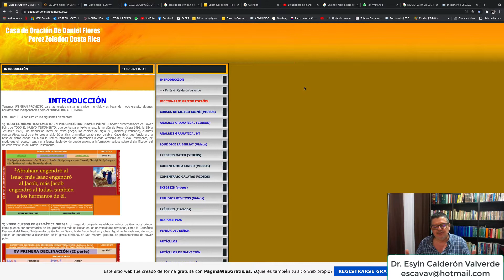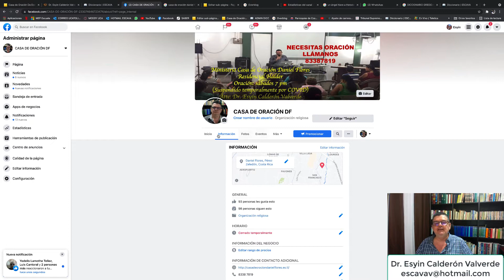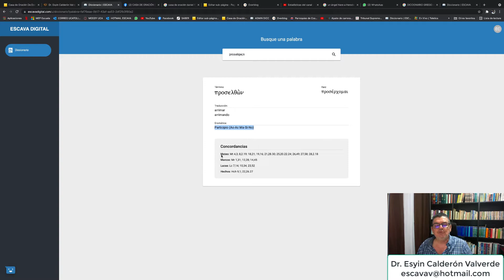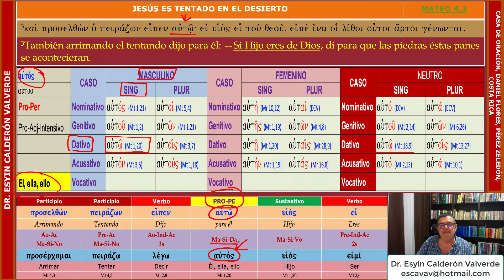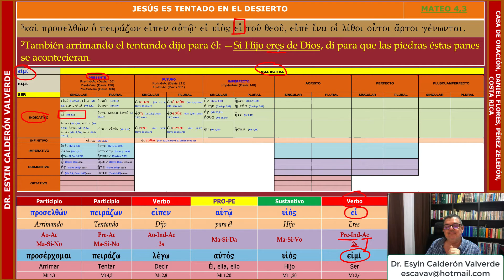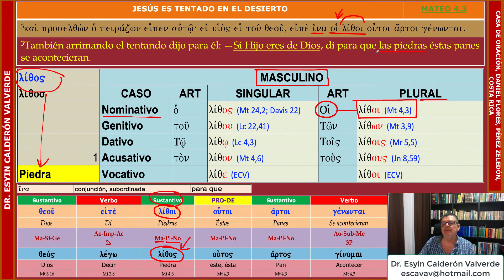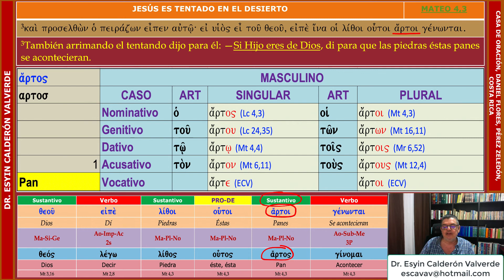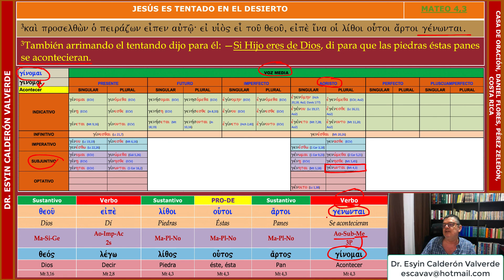ANÁLISIS GRAMATICAL DE MATEO 4,3 (Mt 4,3) SI ERES HIJOS DE DIOS, CONVIERTE ESTAS PIEDRAS EN PAN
ESTE VIDEO FUE EDITADO Y MEJORADO EN EL SIGUIENTE ENLACE

LAS TENTACIONES DE JESÚS: El tentador, el diablo, Satanás se arrimó a Jesús y dijo: Si eres hijo de Dios di que estas piedras se conviertan en pan. La Biblia Jerusalén dice: "se conviertan en panes".
Jesús es tentado en el desierto. Satanás o el Diablo tienta a Jesús. El Espíritu Santo llevó a Jesús al desierto para ser tentado por el diablo. Texto paralelo en Marcos 1,12. Traducción literal o libre.